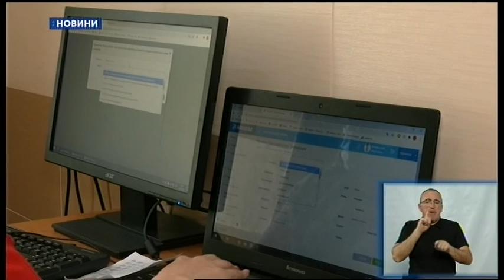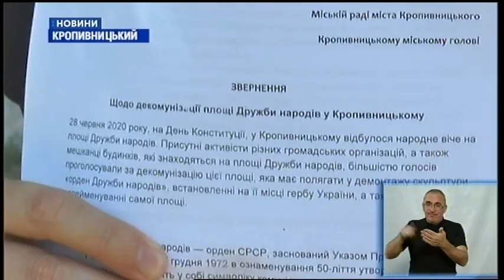08.07.2020. Новини. 20:30